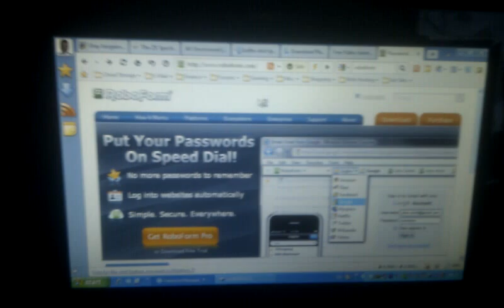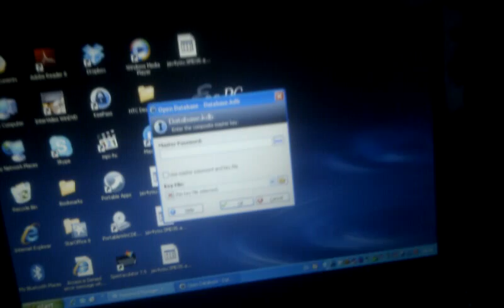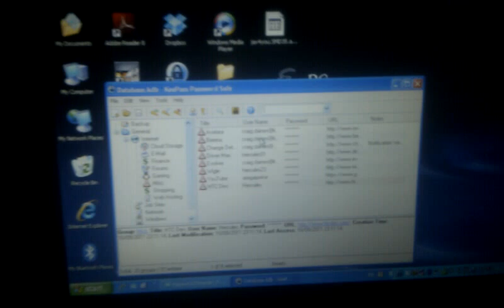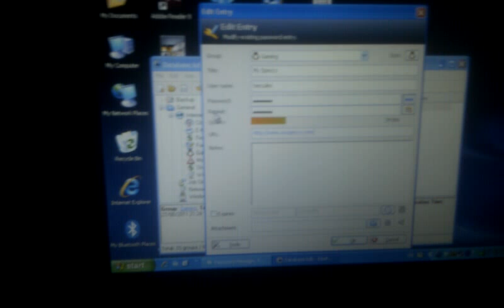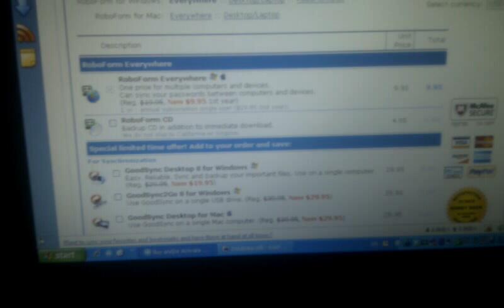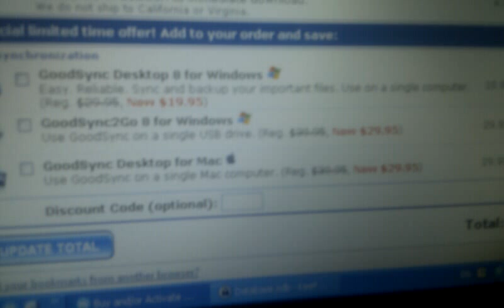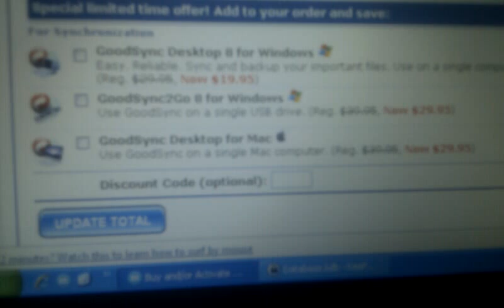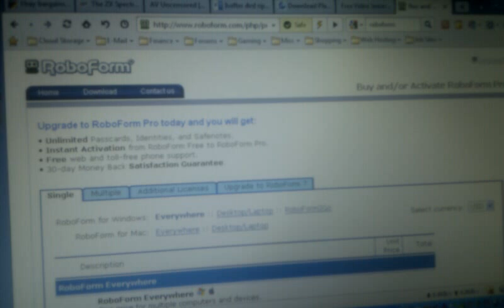Why Roboform is a waste of money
Why you shouldn't waste your money buying Roboform. I look at free ways of syncing your passwords between Windows, Ubuntu and Android phones all of which won't cost you a single penny !